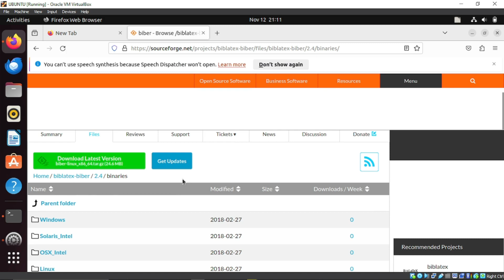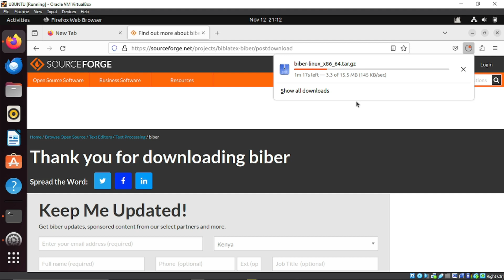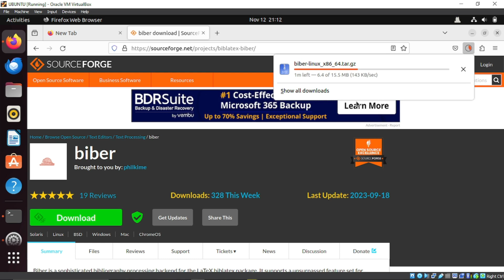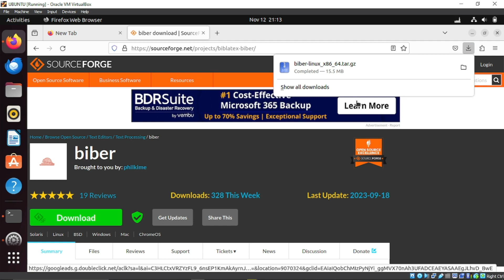UBUNTU FIX: texlive-bibtex-extra : Breaks: biber ( 2.4) but 2.3-1 is to be installed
A solution to The following packages have unmet dependencies
 texlive-bibtex-extra : Breaks: biber ( 2.4) but 2.3-1 is to be installed

usdt(TRC20) : TNL29JfK8Xx6boDZ54PqWwTKTxs4k6Z3cj